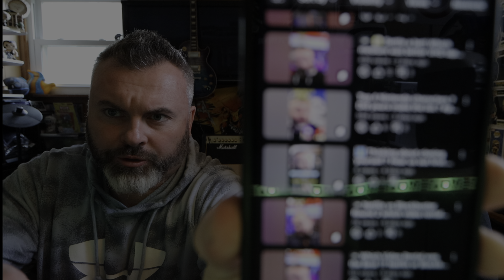Behind the Scenes of the POD - Episode 3. Walkthrough Our Growth of the POD Week by Week Documentary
We will chronicle from the beginning our journey to world domination, and all of the hurdles along the way.  We will document things we have learned, learning, and milestones that we have achieved, and are looking towards.